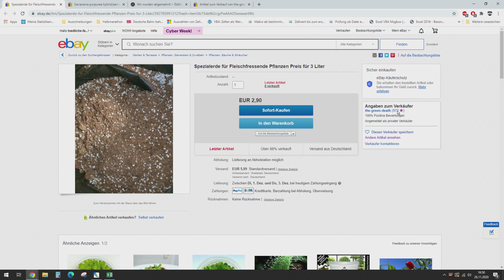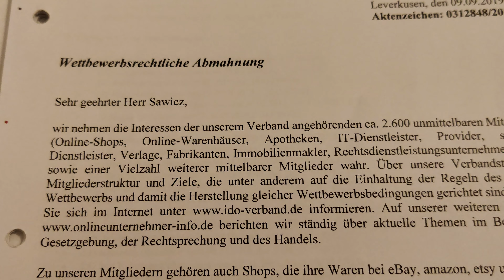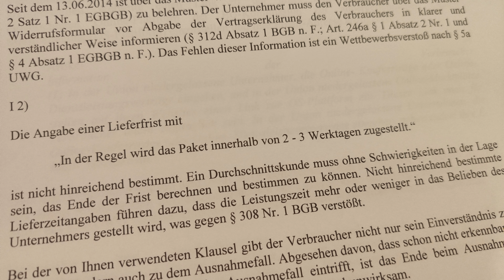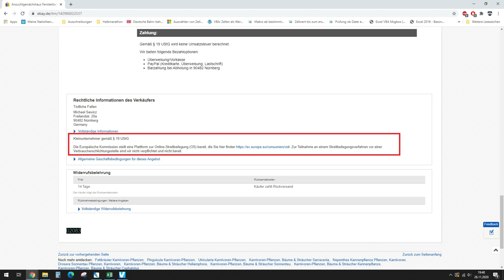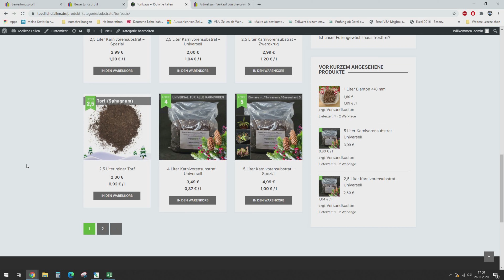Alltag: Wir wurden abgemahnt! | Fleischfressende Pflanzen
Moin Leute, wir wurden vom IDO Interessenverband abgemahnt. Aber es ist zum Glück gut ausgegangen. Die ganze Geschichte erzähle ich im Video. Im Blog habe ich einen detaillierten Beitrag dazu geschrieben
Weitere nützliche Produkte, die ich selber nutze:

- Wasserhärte messen*
- Luftfeuchtigkeit messen*
- Pflanzenlampe (45W)*